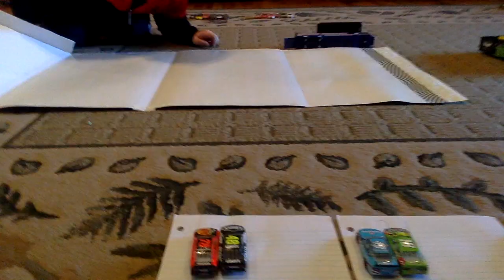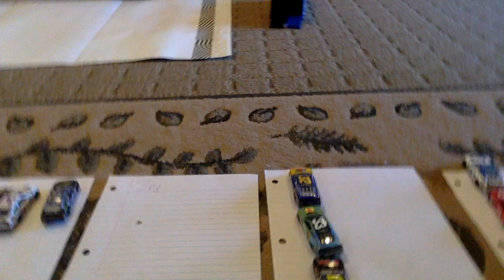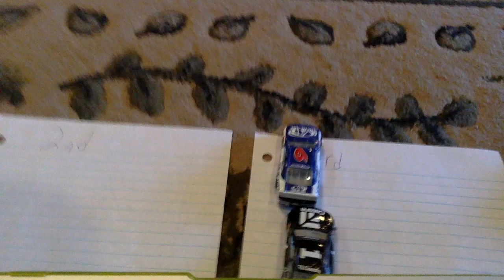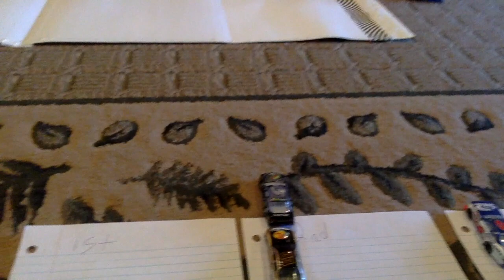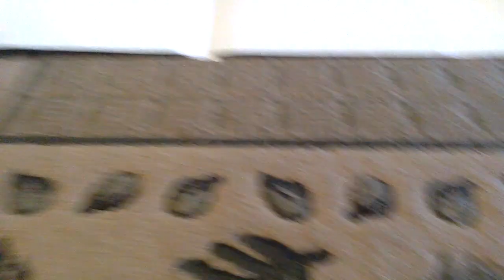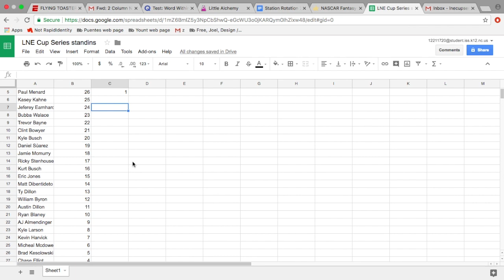Season 1 race 1 LNE Cup Series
This is the first race of season one of the LNE Cup Series.